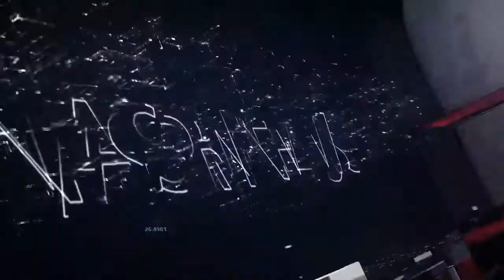آئین افتتاح پارک مدافعان سلامت در تبریز